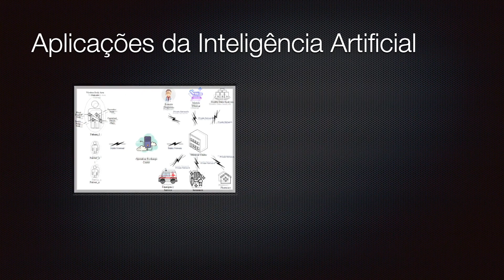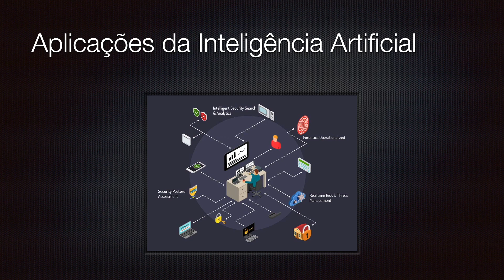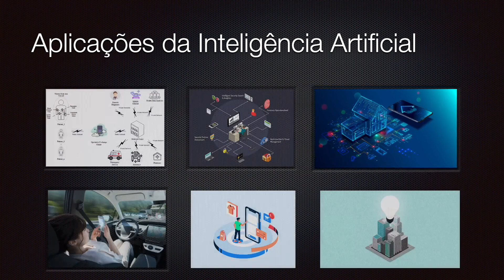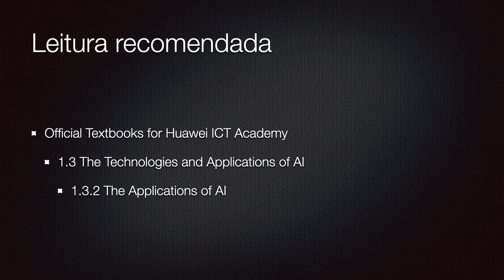Inteligência Artificial: Seis Aplicações Práticas e seus Impactos | HCIA-AI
Explore seis aplicações da Inteligência Artificial que estão moldando o futuro em áreas como saúde, segurança, automação residencial, cidades inteligentes, varejo e mobilidade. Aprenda como tecnologias como Machine Learning e visão computacional impulsionam avanços em assistência médica, proteção de dados, experiências de compra e direção autônoma. Descubra como a IA está presente em nosso dia a dia, promovendo eficiência e personalização.

- _Engenharia de Software_
- _Engenharia de Software - Conceitos e Práticas_
- _Metodologia de Pesquisa para Ciência da Computação_
- _Código Limpo: Habilidades Práticas do Agile Software_
- _Duna: Livro 1_
- _Box Trilogia Sprawl_

- _Mais Livros de computação_
- _Mais Livros de ficção científica_
- _eBooks Kindle_
- _Assinar Kindle Unlimited_
- _Página de associado da Amazon_

*Equipamentos*
💡 _Luz de LED Ulanzi VL49_
🎥 _iPhone SE_
🎙️ _Microfone Fifine K688_
🖱️ _Mouse sem fio Logitech MX Master 3_
⌨️ _Teclado sem fio Logitech K380_

*Atenção: Os itens listados nessa página ajudam o canal com uma comissão sempre que você fizer uma compra.*